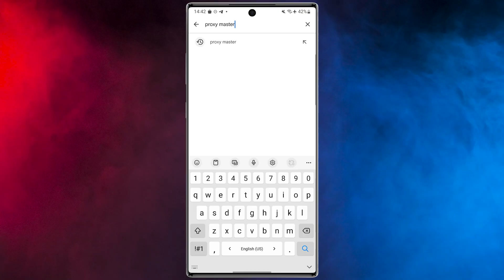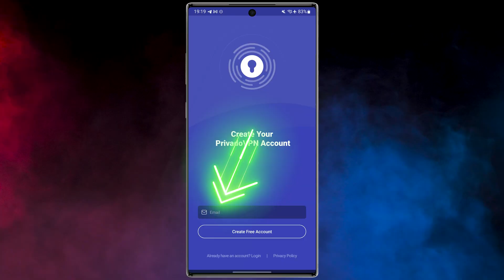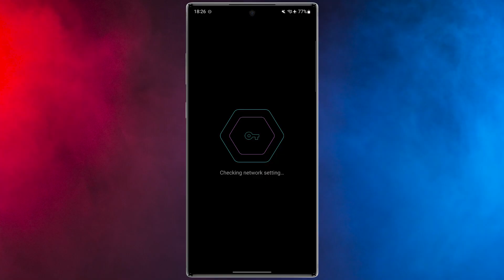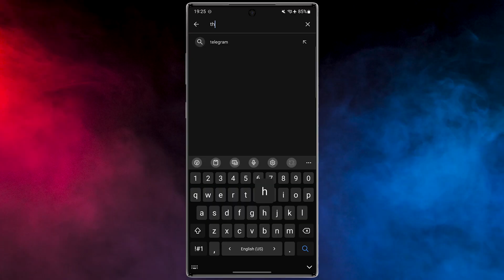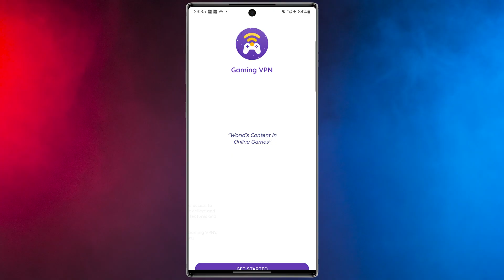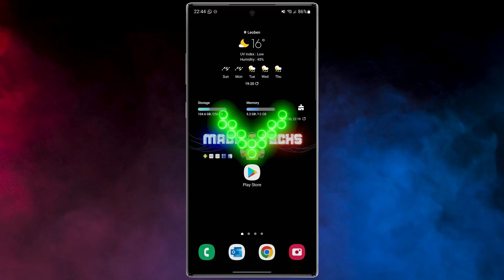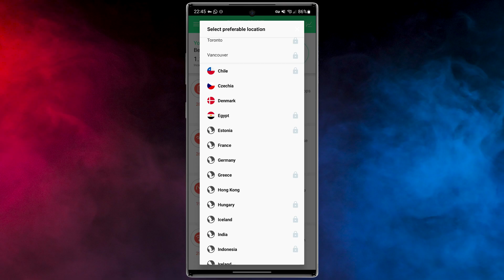Top 15 Free VPN Apps for Android | Best VPN for Android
🔒 Looking for the best free VPN apps for Android?
In this video, I’ll show you 15 of the top free VPN apps for Android — all downloaded directly from the Google Play Store. No narration, just clear arrow-guided steps so you can follow along easily.

You’ll see trusted apps like PrivadoVPN, Proton VPN Free, Windscribe, and more — covering the easiest ways to get connected safely.

➤ Could this be the ultimate list of free VPNs for Android? Watch and decide!

✅ Main Features Covered:
– How to download each VPN from the Play Store
– How to enable and connect with simple steps
– 15 different apps shown in one video

💬 Questions? Drop them below — I reply to all!
📍 Chapters:
00:00 – Intro & Disclaimer
00:06 – VPN 1
00:31 – VPN 2
00:57 – VPN 3
01:21 – VPN 4
01:40 – VPN 5
02:07 – VPN 6
02:26 – VPN 7
02:44 – VPN 8
03:01 – VPN 9
03:27 – VPN 10
03:51 – VPN 11
04:13 – VPN 12
04:37 – VPN 13
05:04 – VPN 14
05:36 – VPN 15
06:07 – Outro